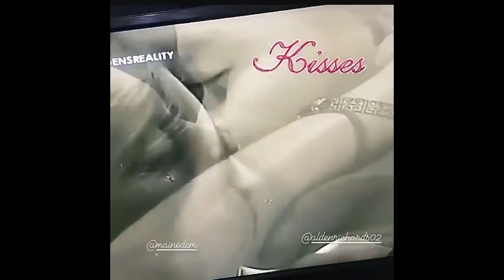TRENDING NGAUN ANG GOD GAVE ME YOU KS THEME SONG NINA MAINE FAULKERSON & ALDEN MENDOZA.....